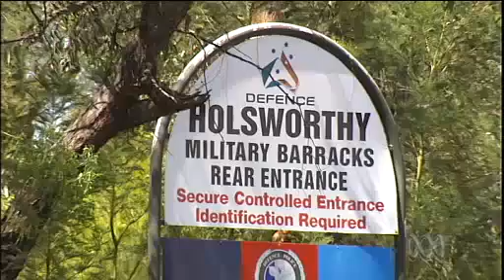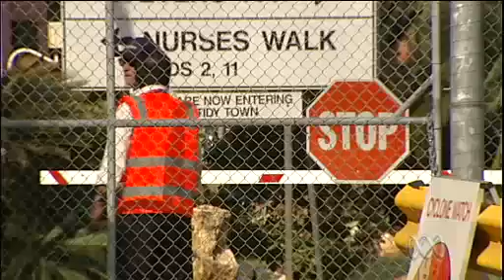National security breach at Darwin naval base